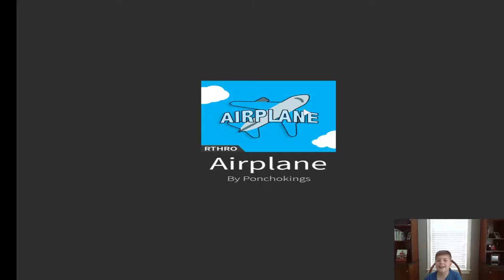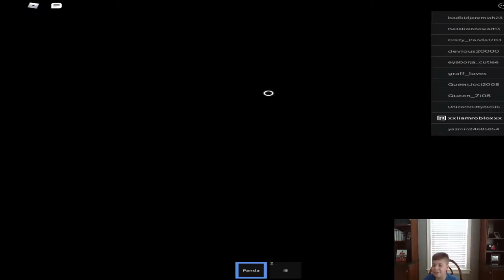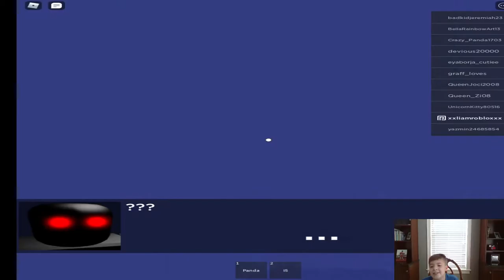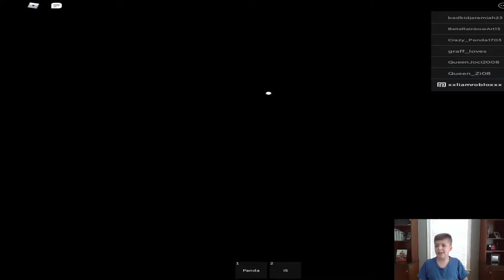Playing Games with Liam #9